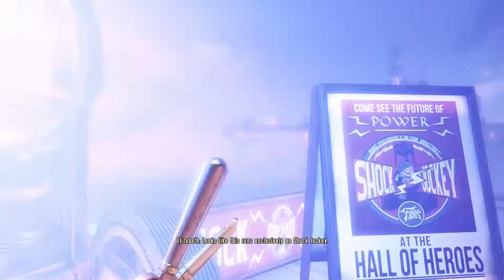Let's Play Bioshock Infinite Part 9 - I'm Gonna Have To Steal That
Intro/Outro Music: 99H66 & Kikk by Saelynh